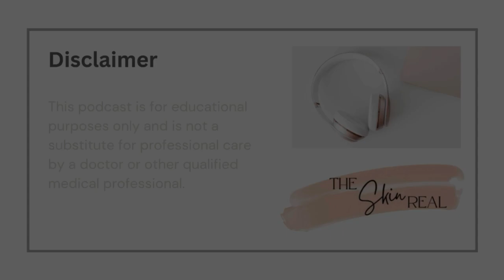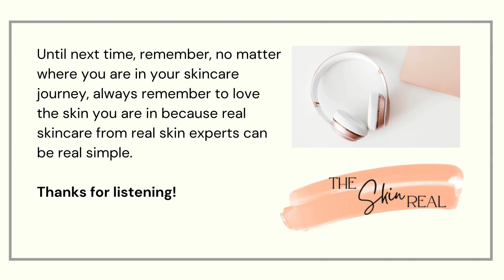If your goal for 2024 is healthy skin, you must do this!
Hold on, can you believe another year has slipped away already? It's January 1st, 2024! For many, the start of a new year means creating New Year’s resolutions (nearly 40% of Americans actually do this). The problem with New Year's goals is that, while we start off with good intentions, these wane quickly, and we are back to our old selves and problems by February. If having great, healthy skin is something you're really serious about this year, you wouldn't want to miss this week's podcast episode!

I can’t wait to see and hear about your skin care goals and journey in 2024!